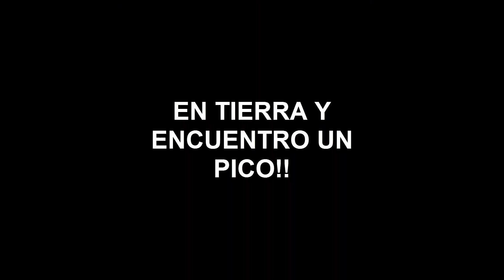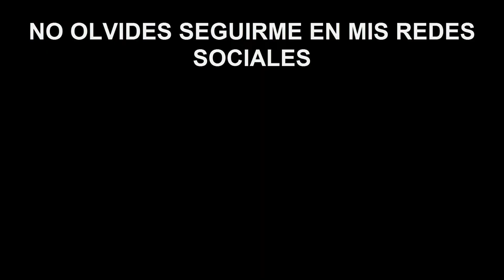SKYWARS TEAM SOMOS LOS MANZANOTES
Partidaza en Skywars en Cubecraft!! MrManzanazo86 en acción jajaja!! Una de mis mejores partidas en esta modalidad de juego, espero que os guste chicos tanto como a mi hacer vídeos para vosotros!! Muchas gracias por seguirme y hacer que poco a poco suba esta pequeña familia!!!

· Faithful Remix
· Soartex_Fanver
· Sphax PureBDcraft 128x MC17
· Defscape ( En estos momentos )

· Mi Skype es privado y solo lo paso a los que ganan los concursos que a veces organizo.

· TWITCH TV: Lokazo86
· GOOGLE +:  MrLokazo86

· Al principio con Action!
· Ahora con Open Broadcaster Software
Servidores en los que juego:

· OlimpoCraft: olimpocraft.me
· MCSG: us.mcgamer.net
· CubeCraft: play.cubecraftgames.net